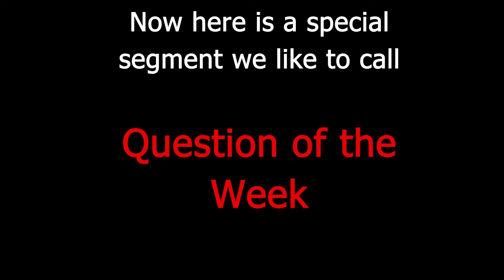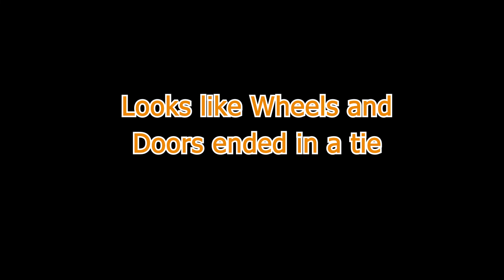Frenchtown News Episode 10